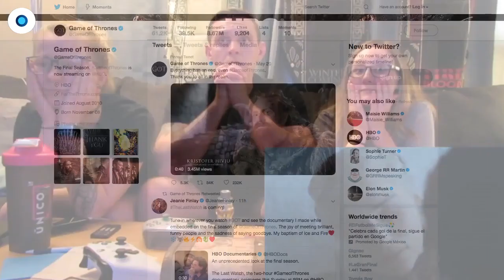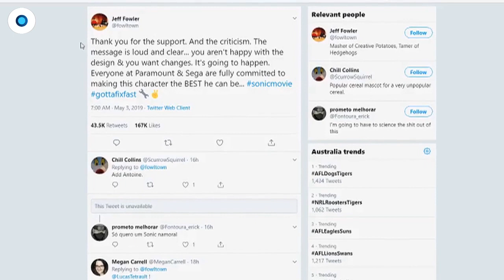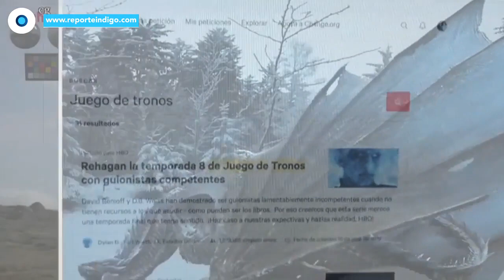La era del fandom | Reporte Indigo 1747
Ahora con el poder que estas plataformas brindan a los consumidores de los contenidos audiovisuales, sus comentarios se han vuelto un arma de doble filo para las casas productoras, ya que les puede generar o un muy buena imagen o una muy mala